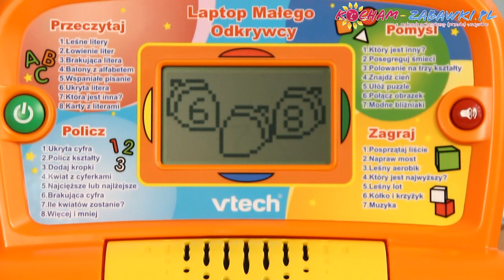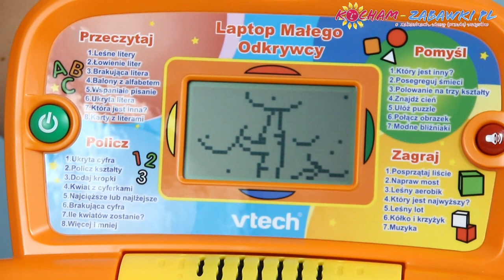My Laptop / Laptop Małego Odkrywcy - VTech - 60107 - Recenzja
Zabawny Laptop z 30 aktywnościami uczącymi podstawowej obsługi komputera oraz zasad pisania, czytania, matematyki i logicznego myślenia. Gry są tak obmyślone, że dziecko bawiąc się nawet nie zdaje sobie sprawy, że uczy się! Ruchoma myszka pomaga w interaktywnych zabawach i rozwija zdolności manualne – jest dostosowana zarówno dla dzieci prawo, jak i leworęcznych. Laptop posiada schowek na myszkę oraz wygodny uchwyt do przenoszenia dzięki czemu można go wszedzie zabrać ze sobą.

Laptop Małego Odkrywcy uczy:
literek,
cyferek,
zasad pisania,
podstaw matematyki,
logicznego myślenia,
obsługi komputera.

Cechy charakterystyczne produktu:
30 zabaw edukacyjnych,
4 warianty gier,
piękne piosenki i melodie,
poręczna myszka,
myszka dla dzieci prawo- i leworęcznych,
wygodny uchwyt do noszenia,
sympatyczna wiewiórka towarzyszy dzieciom w zabawie.

Zabawka przeznaczona jest dla dzieci od 3 roku życia.

Includes 30 fun activities teaching age-appropriate curriculum
Friendly squirrel character leads play in forest-themed activities
8-directional cursor mouse encourages early computer skills
Features a carry handle for on-the-go learning fun and comes with a free workbook
Encourages logical thinking, visualisation skills, and hand-eye coordination